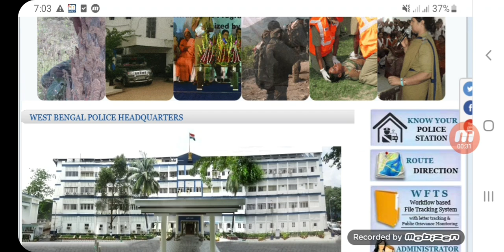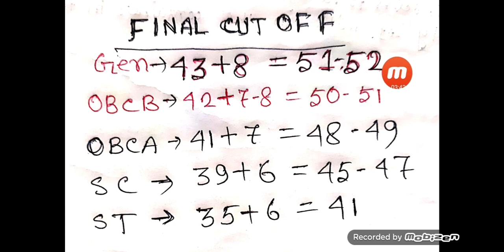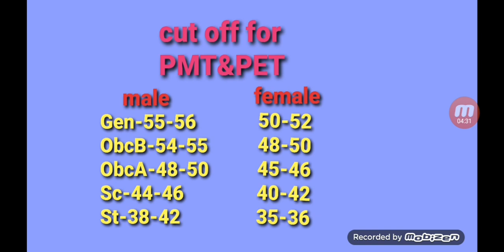WBP MAINS AND JAIL POLICE CUT OFF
wbp constable jail police cut off prediction